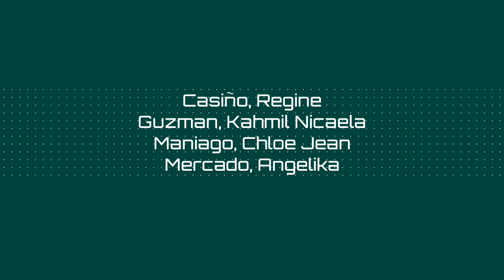DISABILITY EXPERIENCE: VISUAL IMPAIRMENT | VLOG #5